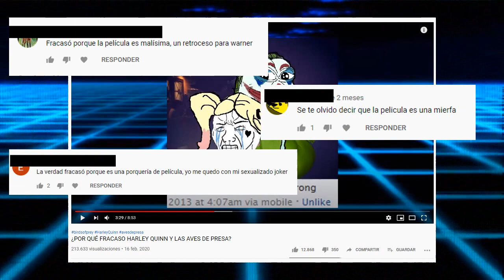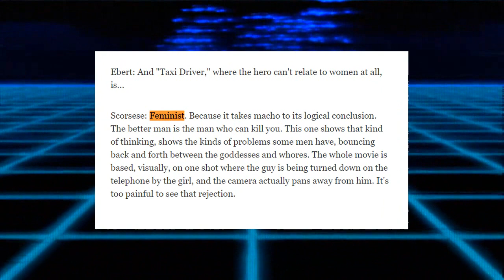¿LAS PELÍCULAS "PROGRES" SIEMPRE FRACASAN?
Algunas personas piensan que las películas con "propaganda políticamente correcta" siempre fracasan económicamente. ¿Pero es realmente así?